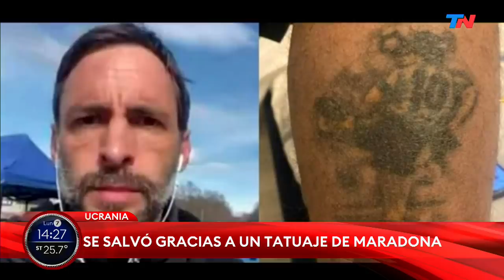"NOS SALVÓ LA MANO DE D10S" | Un periodista fue detenido en Ucrania y se salvó por su tatuaje del 10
Fragmento de "Nuestra Tarde", emitido el lunes 7 de marzo del 2022.